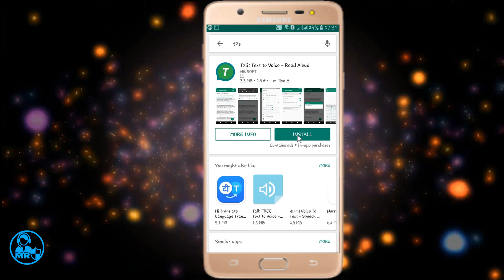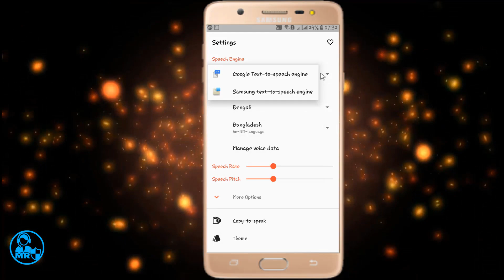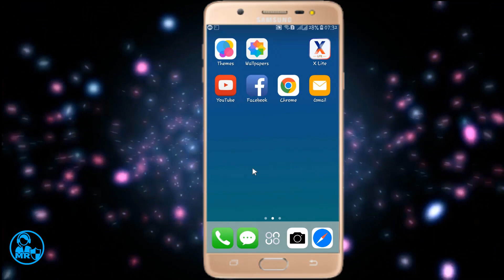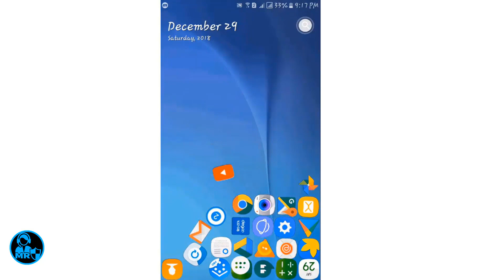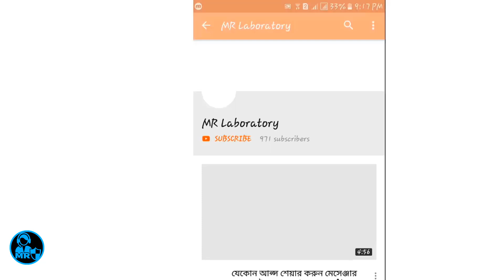The app will read any book । read by android device । MR Laboratory - Bangla Tutorial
হাই আমি মিজান এম আর ল্যবরেটরি থেকে । আজ আমি আপনাদের সাথে একটি এপ্স নিয়ে কথা বলব । এই এপ্সটির ব্যাপারে হয়ত অনেকে আগে থাকে জানেন । কিন্তু আমার এই ভিডিওটা যারা জানেন না তাদের জন্য ।
আশাকরছি ভালো লাগবে আপনাদের ।
নিছের লিঙ্ক এ গিয়ে এপ্সটি ডাউনলোড করে নিতে পারবেন ।
ডাউনলোড করে ফেলুন এবং সেটিং এর জন্য ভিডিও দেখুনব ।
এবং কোন কিছু না বুঝলে কমেন্ট করুন ।
ধন্যবাদ ।

ভিডিওটি ভালো লাগলে একটি  লাইক দিন,শেয়ার করুন আপনার বন্ধুদের কাছে ,কমেন্ট বক্সে জানান আপনার মতামত |

Thank You 💚